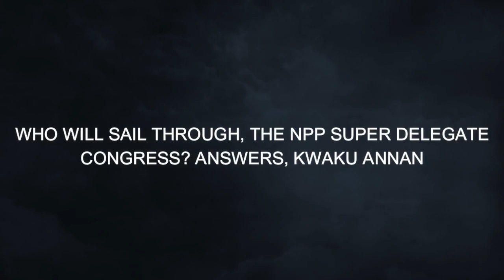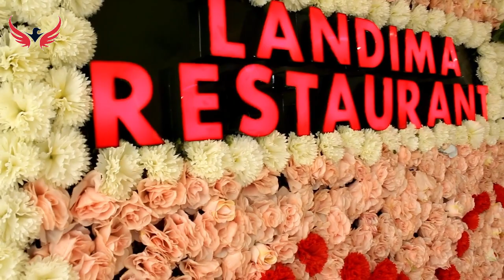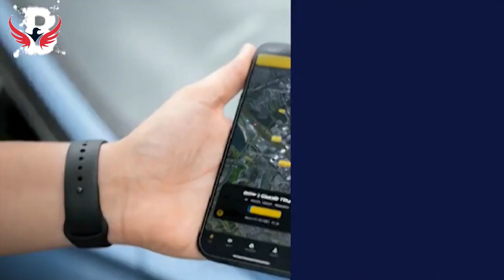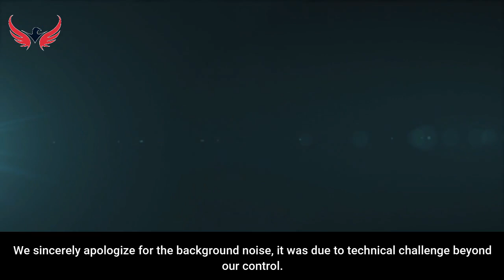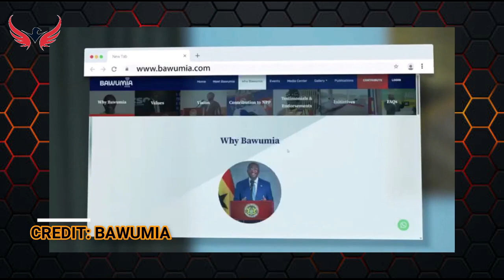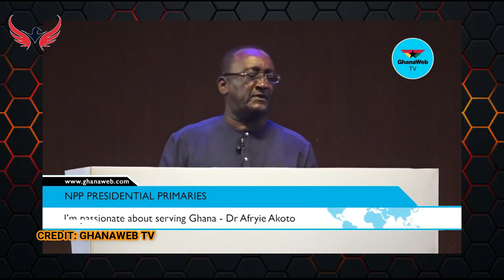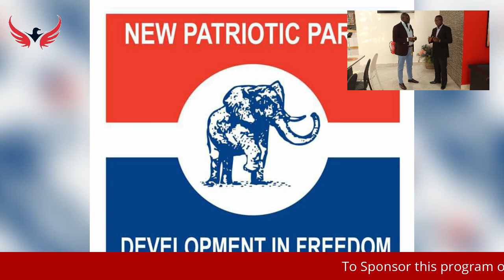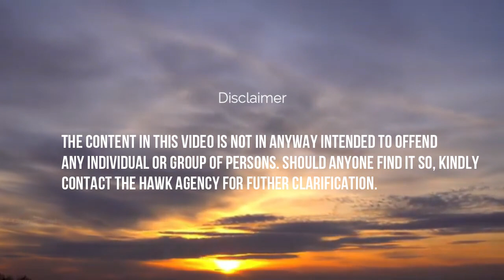Who Will Sail Through, The NPP Super Delegates Congress?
Who Will Sail Through, The NPP Super Delegate Congress?